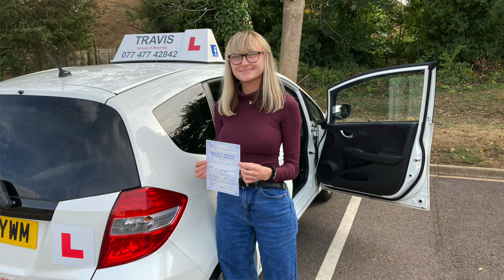Your Driving Test from POV of Driving Instructor | Vlog of driving test day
It's the driving test day of one of my students, so I will be covering a vlog of what happens on the day of the UK driving test from the point of view of me the driving instructor.   I will talk about how I feel, if driving test nerves are effecting me and how I hope to manage the time with my student on her driving lesson before her driving test..
The day starts off with me talking about the students driving test later that day and how I am feeling about the student taking the driving test.
As the day goes on and the time to meet up with my student for her driving test I talk about how I am feeling and what I think of her chances of passing the driving test
Video chapters:
0:01 introduction to the Vlog of the driving test day.  Insight to a driving instructor
1:39 Just finished first driving lesson of the day
4:11 It's lunch time and this is how I am feeling about the driving test
5:20 The hour before the driving test with student
7:11 Student is on her driving test and this is how I am feeling
8:29 The result of the driving test and what happened on the driving test